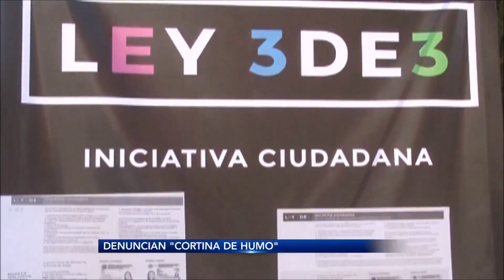Incluir a empresarios en 3 de 3, para desviar atención: Coparmex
Gustavo de Hoyos Walther aseguró que la decisión se trata de una "ocurrencia de madrugada".